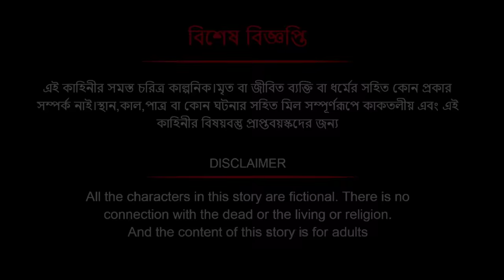দুই বউয়ের ভাগের পুকুর | Bengali Fairy Tales Cartoon | Rupkothar Bangla Golpo | Thakumar Jhuli